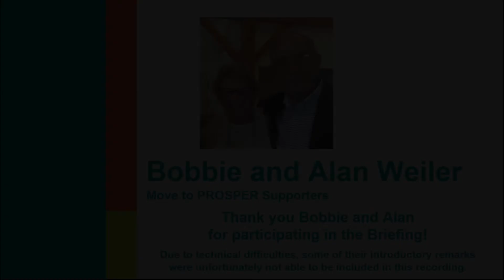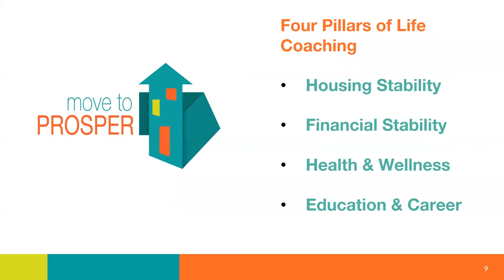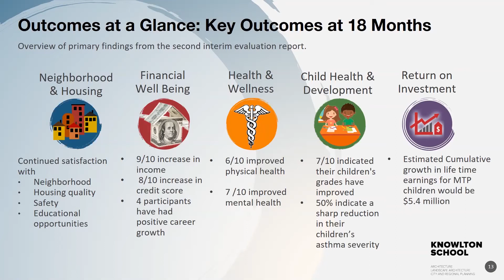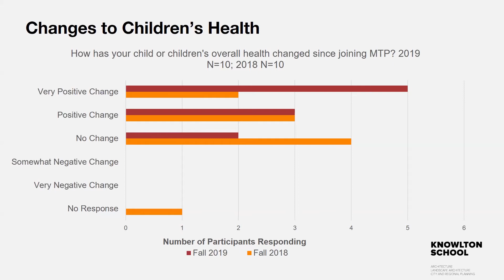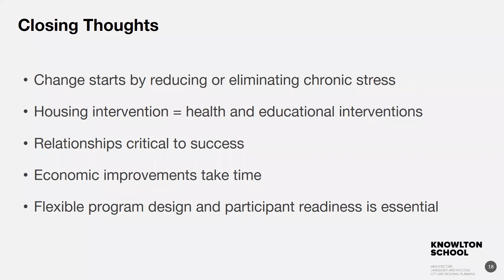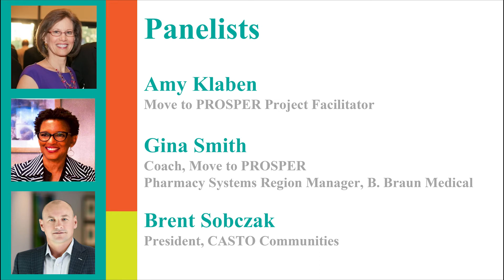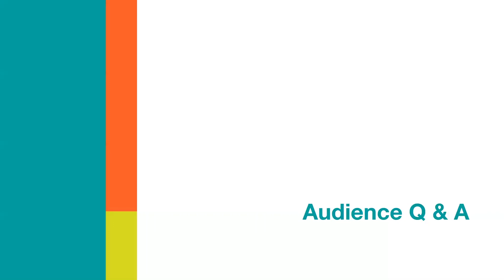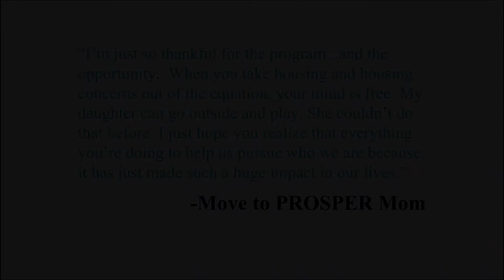Prosperity Report Briefing 2020